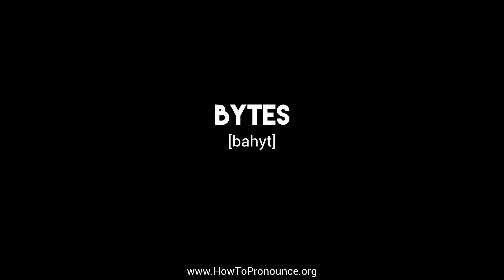How to Pronounce "bytes"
Learn the proper pronunciation of "bytes"